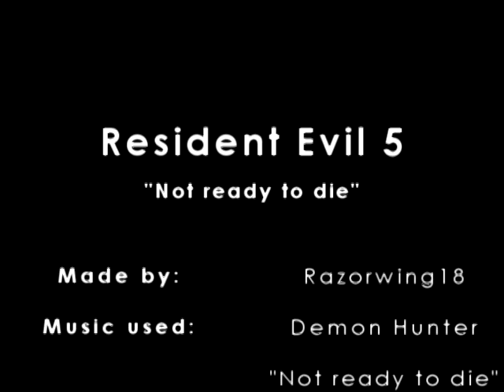Resident Evil 5 - Not ready to die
Resident Evil belongs to Capcom
Video belongs to:Razorwing18